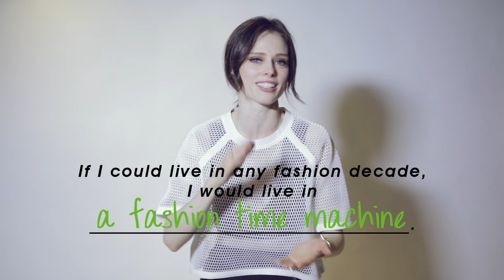Metro Magazine Asked Coco Rocha On The Worst Outfit She Has Ever Worn, And More...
A series of slam book questions with the queen of posing, super model, entrepreneur, and LoveScotch ambassador Coco Rocha. Watch out for the next episode!

Video by Fold Canela
Produced by Eldzs Mejia